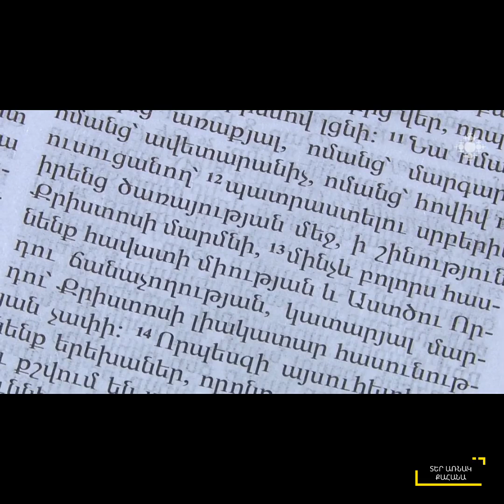Օրվա խորհուրդ մարտի 9